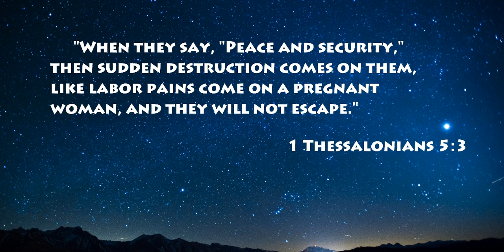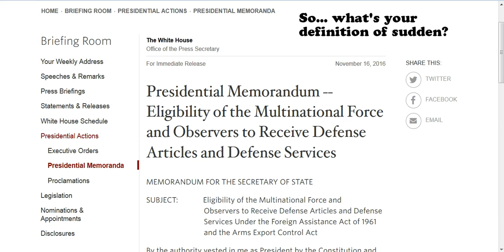When they say Peace and Security...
Be on your toes boys and girls. I'm no biblical scholar, but I can't help but notice the correlation with what the bible says will happen... and what's happening all around us. Are you awake yet?

"Now concerning the times and the seasons, brothers,[a] you have no need to have anything written to you. 2 For you yourselves are fully aware that the day of the Lord will come like a thief in the night. 3 While people are saying, “There is peace and security,” then sudden destruction will come upon them as labor pains come upon a pregnant woman, and they will not escape. 4 But you are not in darkness, brothers, for that day to surprise you like a thief."

1 Thessalonians 5:1-4